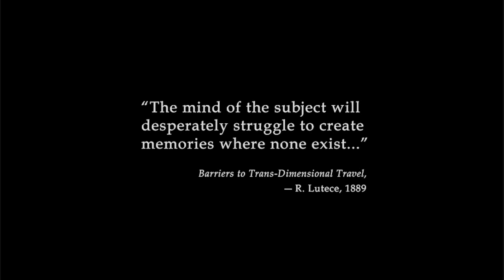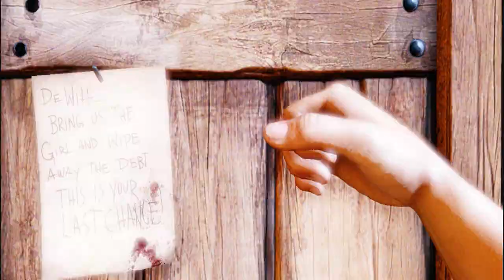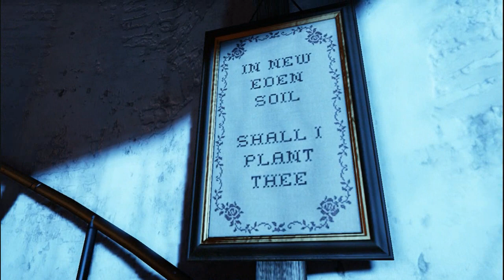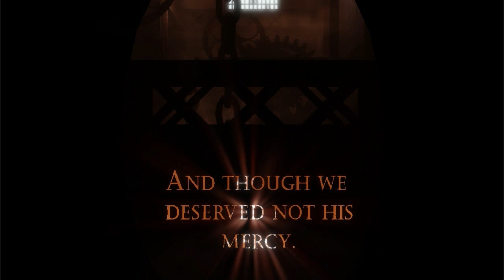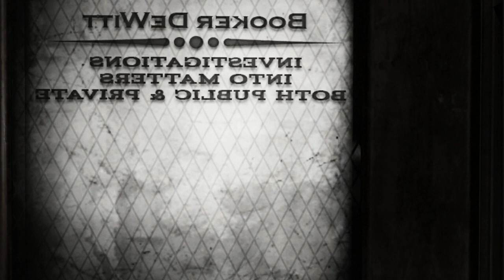Bioshock Infinite! Part 1!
Join me as I begin my quest through the sky city of Columbia!